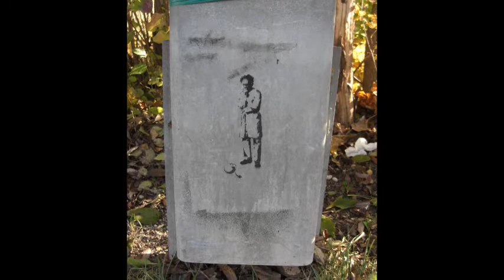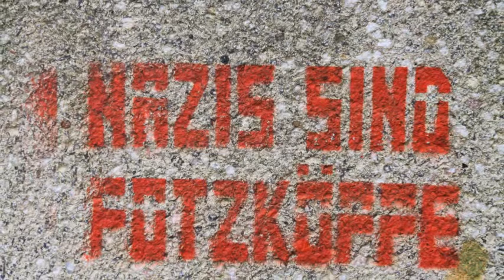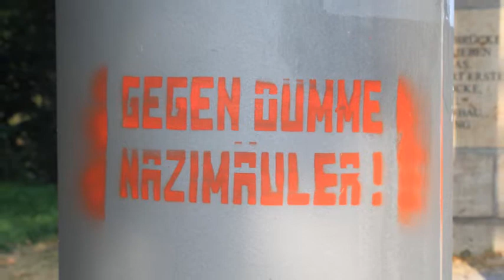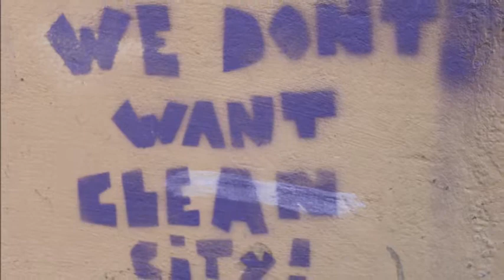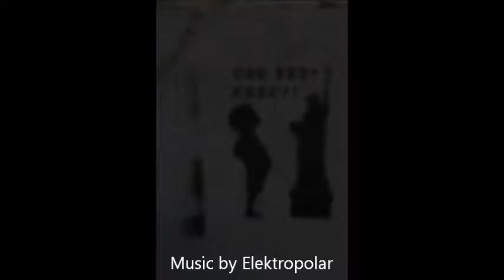Elektropolar´s --- Stencil Graffiti Art 01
Stencil Graffiti and Art made in some Cities (Munich, Craiova, Salzburg, Riga, Berlin, and many more..) in Europe.